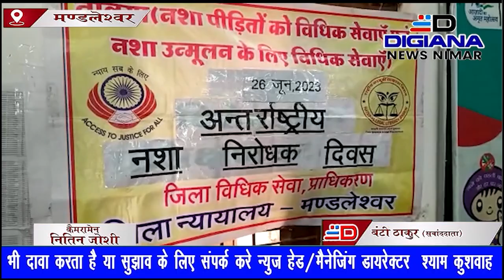नशा करने के लिए दोस्ती का वास्ता देने वाला आपका सच्चा दोस्त नहीं हो सकता। डी जे नरेंद्र पटेल